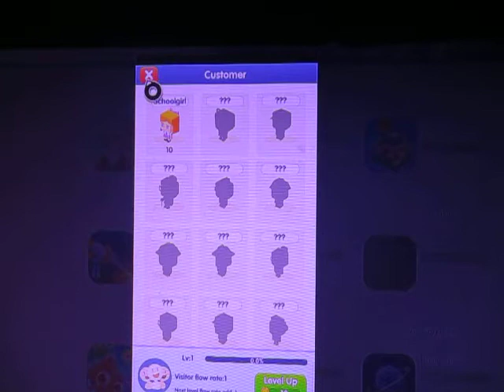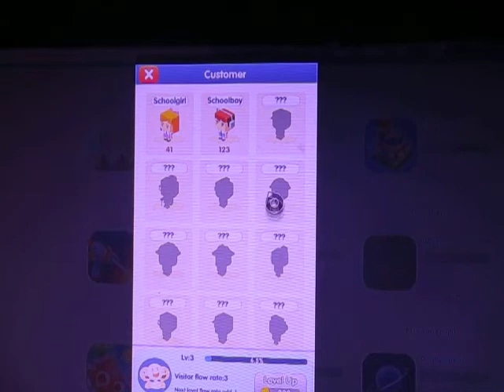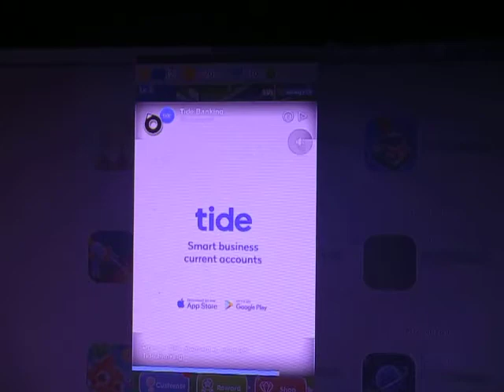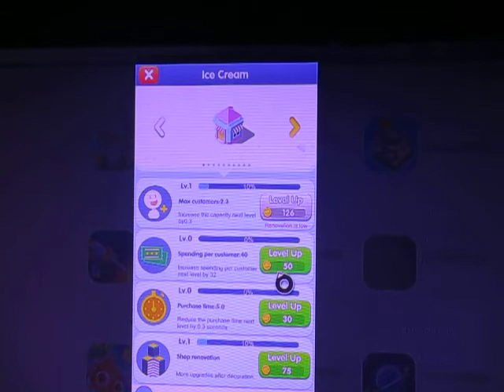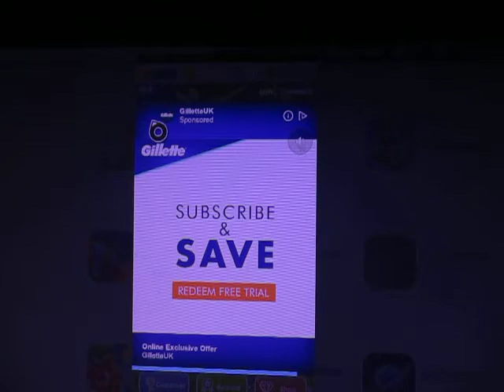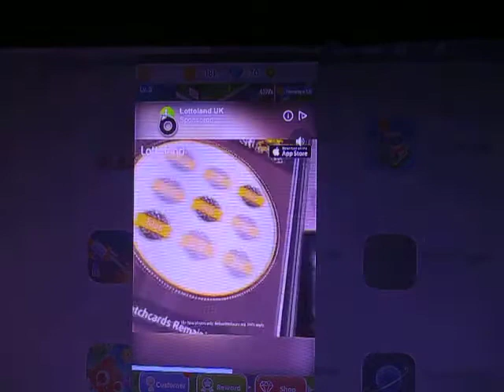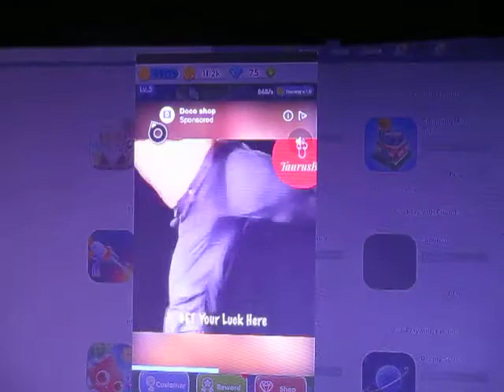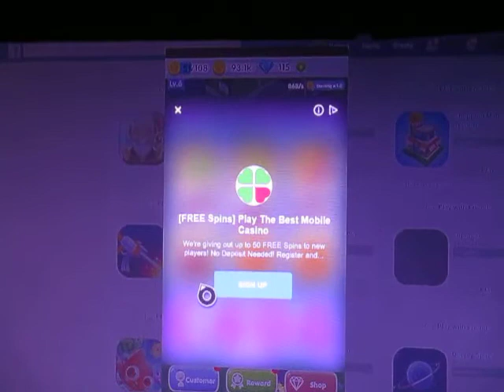DJ KIWI FM PLAYING A SHOPPING CITY CLICKER GAME